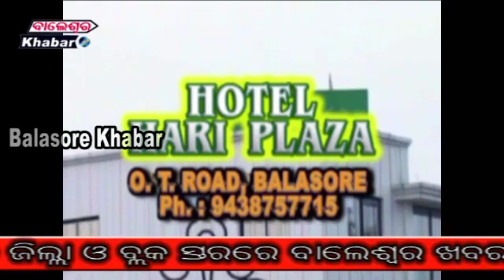ପ୍ରାଥମିକ ଶିକ୍ଷକ ସଂଘ ର ବାର୍ଷିକ ଉତ୍ସବ